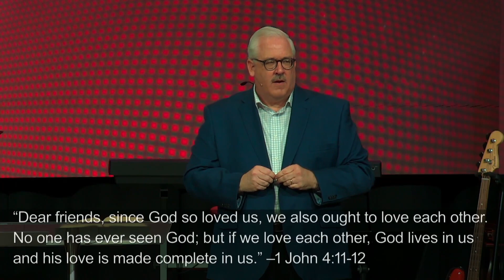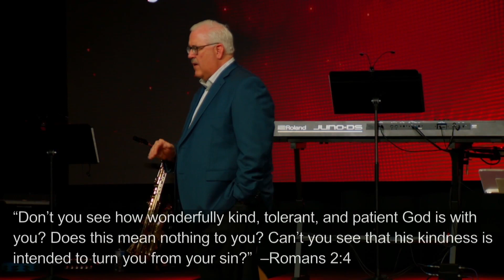Love Has Good Manners | Love Came Down Part 2 Sermon December 4 2022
In his pointed, practical and powerful description of love in 1 Corinthians 13, Paul writes, “Love…keeps no record of wrongs.”  You will recall from the last two weeks of sermons that this well-known chapter of the Bible was written in the 1st century to a church in the ancient city of Corinth where love was not always in the air!  It was written to Christians who were struggling to love one another.  They had sinful attitudes that got in the way of the love God wanted them to practice.  LOVE KEEPS NO RECORD OF WRONGS.”  Now that’s a tall order, which is why I singled it out for a sermon all its own.  Love keeps no record of wrongs,, but what does that mean and how do we love that way?  The answer is found in a gift of God called forgiveness.  Join your GCC family as we discover this gift in Christ and learn to exercise it in love toward others.  I look forward to worshipping with you this weekend!